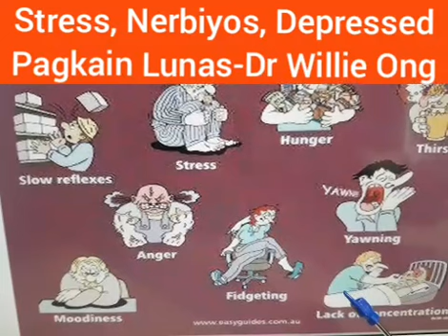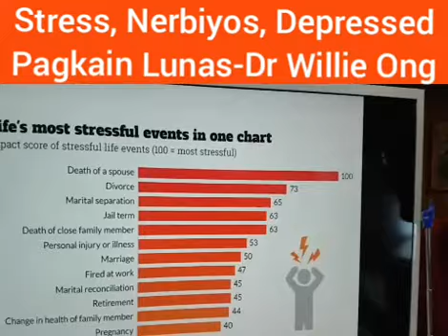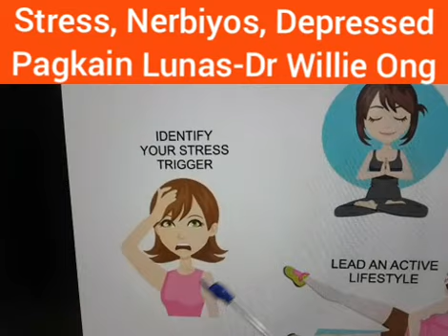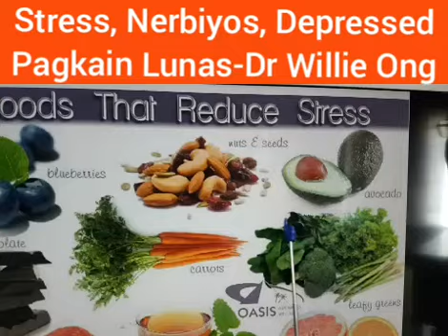Stress, Nerbiyos at Malungkot: Pagkain na May Tulong - ni Dr Willie Ong #498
Stress, Nerbiyos at Malungkot: Pagkain na Makatutulong

Video ni Dr Willie Ong #498

1. Kumain ng masustansya. Piliin ang saging, gulay, isda at mani. May anti-stress na sangkap iyan.
2. Mag-ehersisyo at mag-stretching.
3. Matulog ng sapat, mga 6-8 oras bawat gabi.